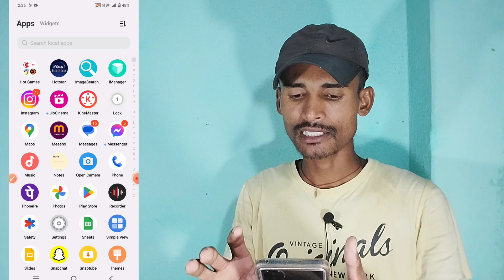Switch to YouTube.com Problem Solve | YouTube Open Nahi Ho Raha Hai | Youtube Nahi Chal Raha Hai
Dosto is video Me Btaya gya hai Switch to YouTube.com Problem Solve kaise karte hai Details ke sath Btaya gya hai.

Yours Quries:-
Switch to YouTube.com Problem Solve  YouTube Open Nahi Ho Raha Hai
this version of youtube is out of date and no update are available for your device  switch to youtube update problem  youtube nahi khul raha hai
youtube nahi chal raha hai kya karen  YouTube khul nahin raha hai
how to solve youtube app open problem  youtube application not open
switch to youtube.com problem kaise thik kare
youtube update
Swar santosh